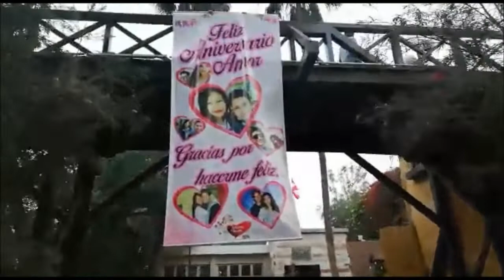Locuras de Amor: Romántico Anuncio Loco en el Puente de los Suspiros!